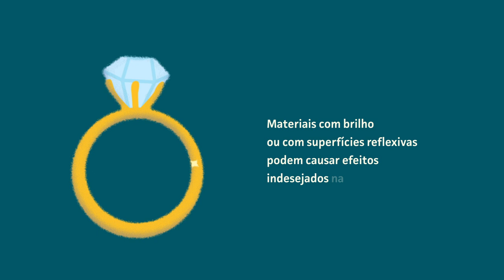Bem no Vídeo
Orientações sobre gravação em estúdio - NAPEAD - Produção Multimídia para Educação/UFRGS

Ilustrações: Carolina Yamamoto
Motion graphics: Carolina Yamamoto e Lucas Marson
Locução: Elisa Lucas
Coordenação e direção de arte: Caio Ramos da Silva